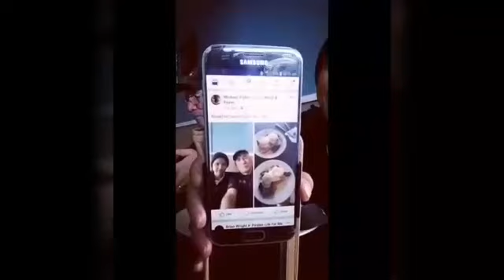Breakfast in out with my hubby bago sya mag punta sa work😋😋😍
Filipina's life in Australia